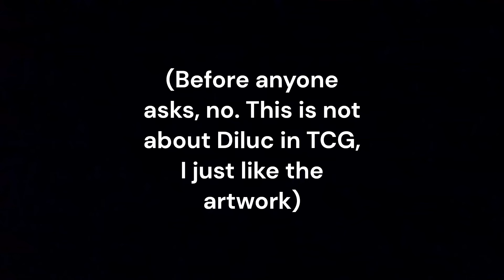The Worst Best Characters - Diluc (Genshin Impact)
A series on characters in Genshin that aren't as good as they used to be or should be.

Music: Dawn Winery Theme, Before Dawn at the Winery, Dusk in Mondstadt, A New Day of With Hope - HOYO-MIX